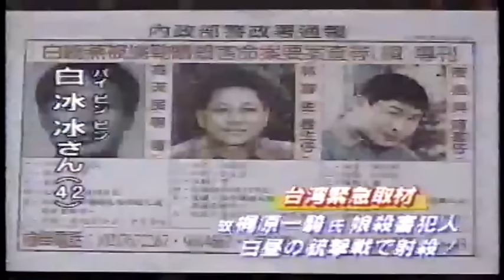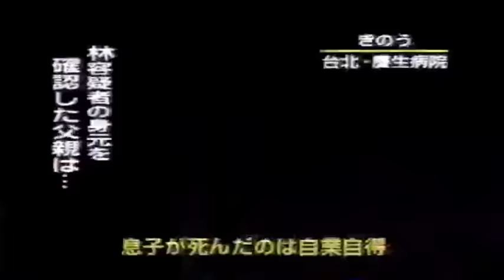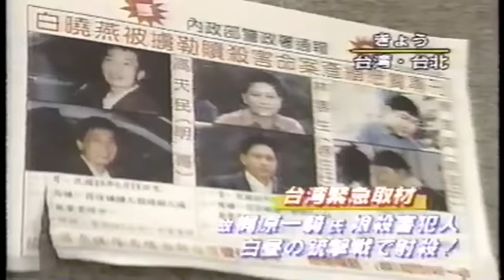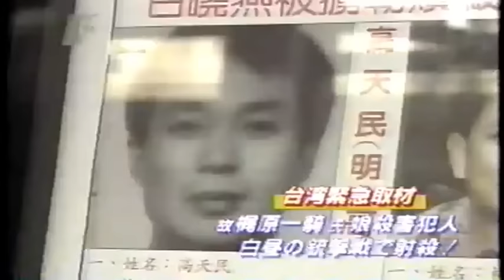白暁燕さん（梶原一騎さんの娘）の事件（当時のワイドショー）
1997年のワイドショーから。